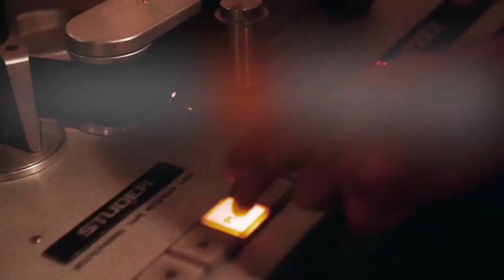LOVERS & FRIENDS Ep 11: Buddy, "Easier Said"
Episode 11 of "Lovers & Friends: Season One" for the song "Easier Said" featuring co-writer and vocalist, Buddy. LOVERS & FRIENDS is a collaborative songwriting project from American composer and producer Ben Lovett featuring a collection of songs written through a series of blind dates with different contributing songwriters. SEASON ONE is a series of short episodes focused on a different song and artist from the project with new episodes debuting every week throughout the season.